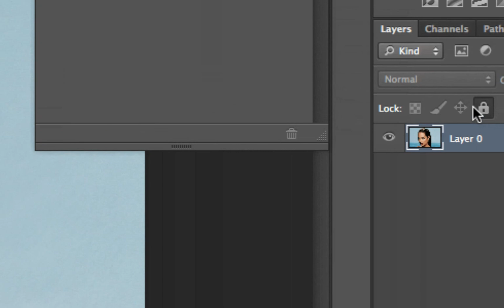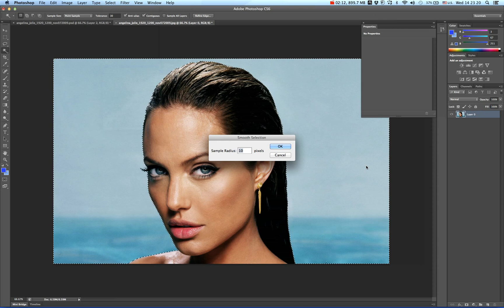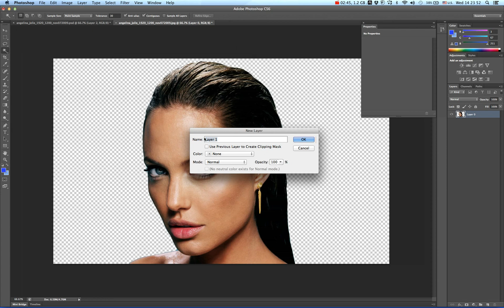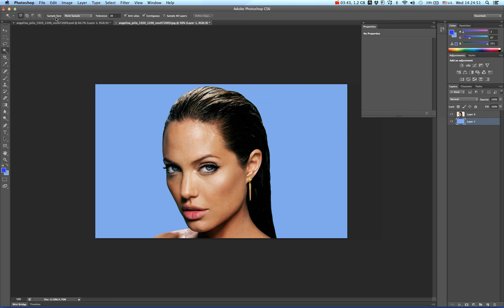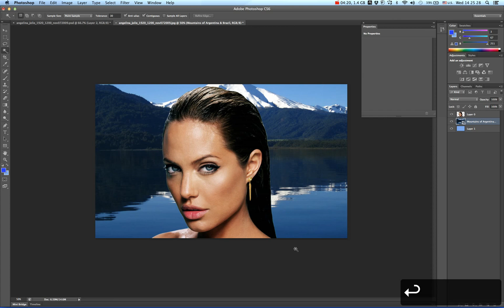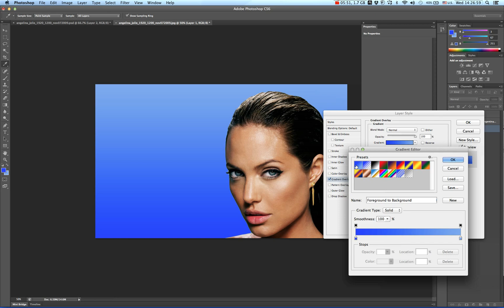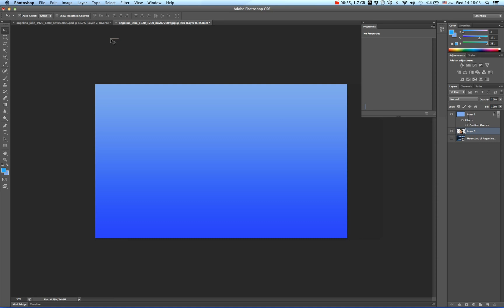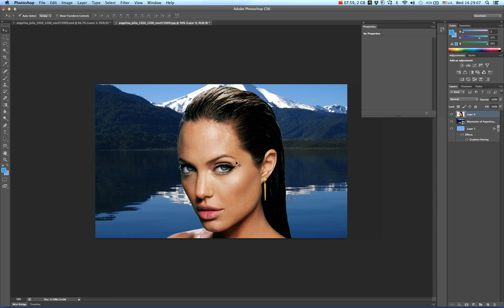How to change background in Photoshop Cs6 Magic Wand Quick Selection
In this video I show you how to change background in photoshop cs6, in the Video I explained how to use quick selection magic wand tool and cut the background, in this video you can place in image behind your image, you also learn how to use the layers in photoshop cs6. and how to place image, and get a gradient background.